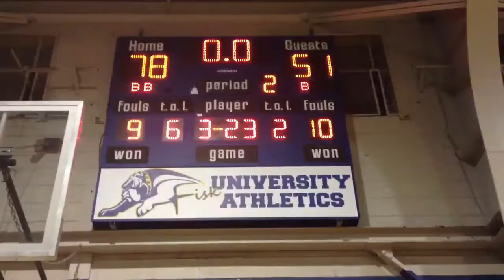Fisk AD Bounces Onto The Court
Fisk athletics director Anthony Owens, who had never coached or even played basketball on a competitive level, decided to step in and coach after John McGraw took a leave of absence at midseason.